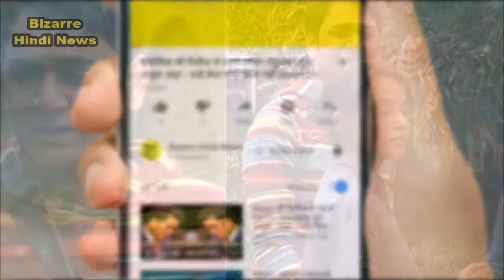विकास गुप्ता ने क्यों की एक बार फिर से 'Bigg Boss House' से भागने की कोशिश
Colors reality show Bigg Boss is seen every day some new gimmick. There are new things every day in the Big Boss house. Day-to-day fight between the members of Big Boss House is going to increase the tussle between the members of the group. Yesterday you saw that the luxury budget given by the Big Boss, due to the tusk, again shrieked between Shilpa and Vikas. By the way, the fight started between the two at the stage before the entry in the house. Now the audience has begun to enjoy seeing this hate affair. But Vikas has once again taken a shocking step by getting disturbed by the fighting feud.
Vikas once again tried to run away from home. Even he has become so busy to leave the show that he is ready to pay a penalty of Rs 2 crore for this. Actually this week, the development in the luxury budget task in the house and Shilpa Shinde's team was face-to-face. Vikas Gupta won this task as you saw. The Big Boss had bettered the development of Captaincy's chance to win this task instead of winning it. But the householders chose Bonafasha for the Captaincy by not choosing the development. Even so far it was okay but it is being said that development was completely frustrated when the name of development was taken in the worst performance of the task. After the decision of the householders, the fire broke out. After this Vikas decided to run away from home. As you know, before that even after fighting with Shilpa Shinde he tried to escape from the house. Now, according to the reports, seeing a door open in the house, once again, Vikas tried to escape from that door. As soon as Vikal tried to escape, Big Boss stopped him and called him in the Confession Room. But the development of the household members was not in the mood to hear one of their sayings. Not only that, he told the Big Boss that he was allowed to go from Big Boss House. For this, he has said that he is ready to pay a penalty of 2 crore according to the contract. After which the Big Boss decided to reconsider his decision
said.
It will be interesting to see what development has taken.